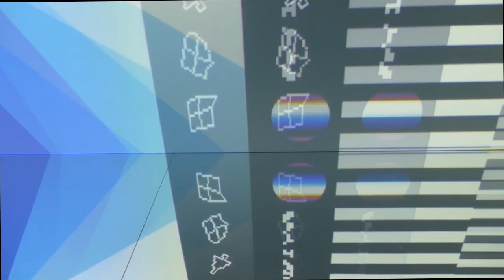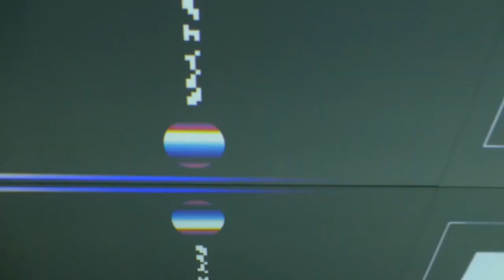Felipe Pantone - Prospective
Felipe Pantone, een Argentijnse-Spaanse kunstenaar,  zet kleur, licht en beweging centraal in zijn werk. Prospective toont de futuristische wereld van Pantone, waarin technologie en street-art samenkomen.

(nr. 134)